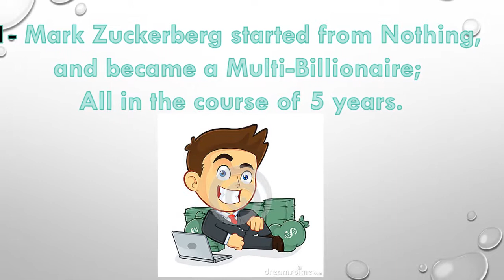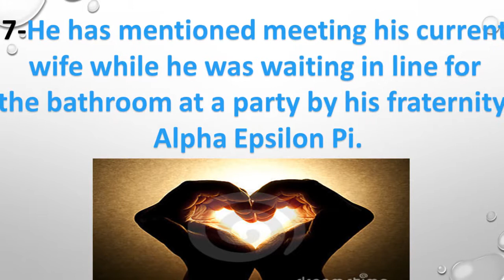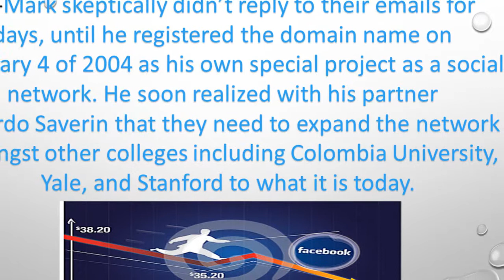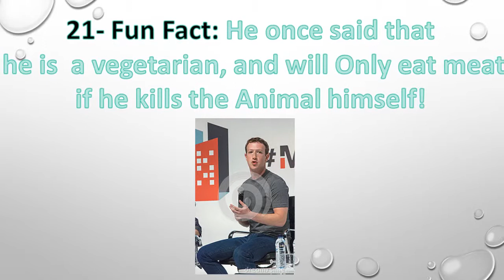My Edited Video